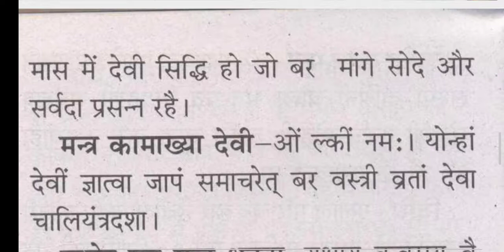मां कामाख्या देवी का अचूक उपाय